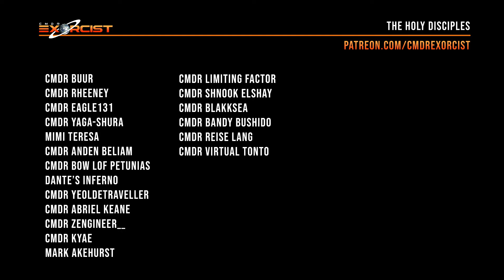ELITE DANGEROUS - The Destruction of Hadad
00:00:22 - The Final Heart
00:01:27 - Meltdown Sequence
00:03:08 - Explosion